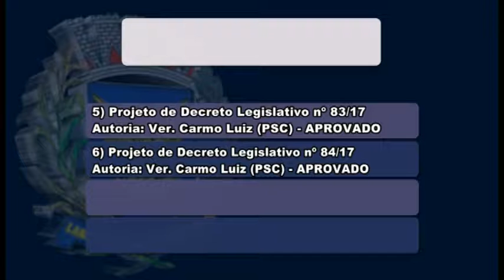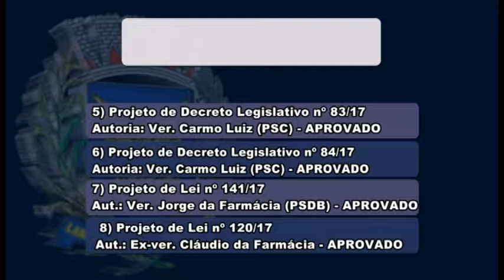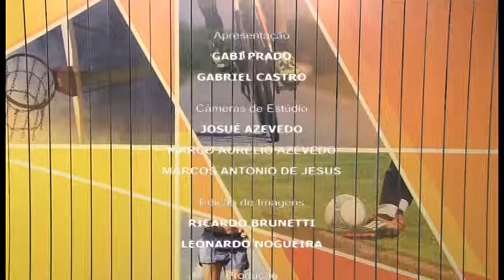Jornal Câmara Notícia 1ª edição 15/08/2017